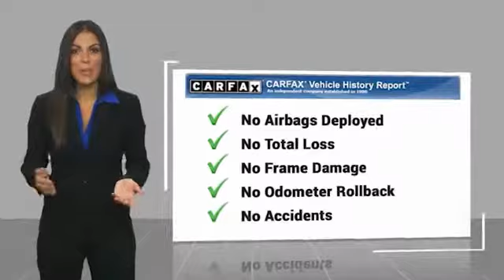2016 Ford Fusion 19F564A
2016 FORD FUSION Chapmanville, WV
Stock# 19F564A

500 Ford Fairlane Corridor G, US-119

CARFAX One-Owner. Clean CARFAX. 2016 Ford Fusion Hybrid SE I4 Hybrid. White FWD E-CVT Automatic I4 Hybrid

Locally family owned and operated Serving the Greater Tri-State Area since 1995!!! Recent Arrival! Odometer is 5537 miles below market average! 44/41 City/Highway MPG

Awards:
* 2016 KBB.com 10 Best Sedans Under $25,000 * 2016 KBB.com Brand Image Awards
Prices exclude Tax Title and License and Documentary Fee.